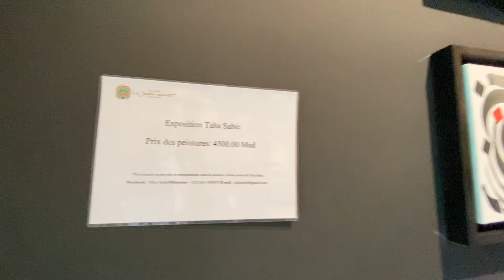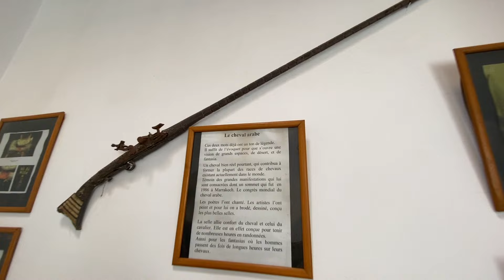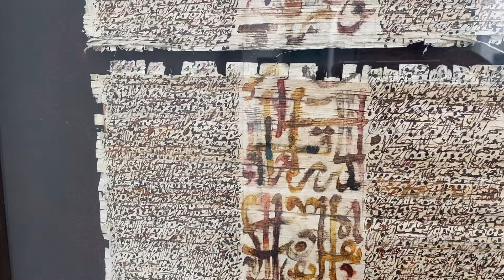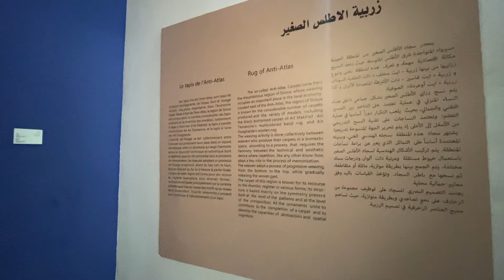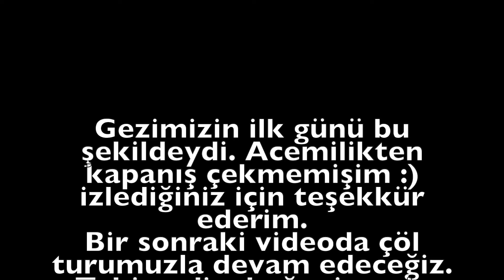FAS VLOG- MOROCCO 1 (Fas'ın en turistik şehri Marakeş'i Gezdik)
Merhaba, uzun bir sürecin ardından youtube için düzenli içerik üretme kararı aldım. Kanalın biraz tozunu almak adına yaptığım birkaç gezi esnasında çektiğim vloglarla başlamak istiyorum. 2022 Ağustos ayında, Kuzey Afrika'nın en turistik ülkelerinden biri olan, Fas'ı gezdim. 'Doğu' dünyasının en batı noktasında bulunan, bir yanında Atlas Okyanusu öteki yanı Sahara Çölü'ne komşu olan Fas, insana kendini masallardaki kayıp zamanlarda gibi hissediyorum.
Gezimizin ilk gününü kapsayan bu bölümde çekimler esnasında başta biraz çekingen olsam da; ilerleyen zamanlarda açıldığımı düşünüyorum. Umarım, izlerken keyif alırsınız.

Herhangi bir konuda bana aşağıdaki bağlantılardan ulaşabilirsiniz;

Videonun müzikleri:
sitesi üzerinden telifleri ödenerek kullanılmıştır